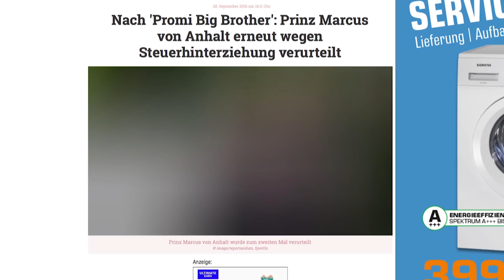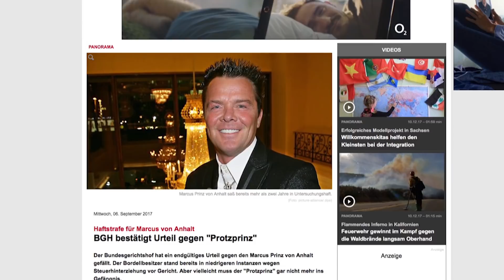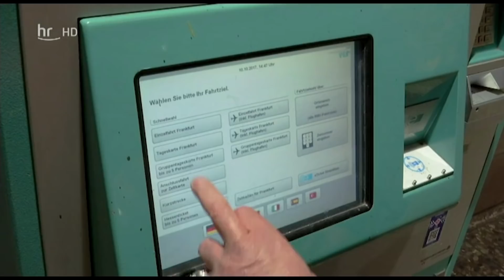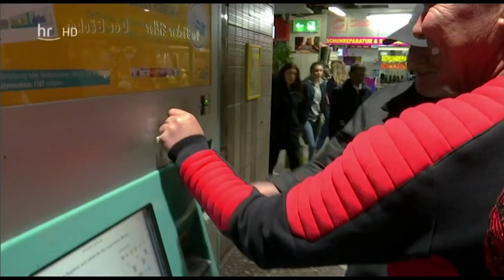Öffentlich-rechtliches ZUHÄLTER-TV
Arm trifft auf reich - eigentlich eine gängige Dramaturgie in trashigen Dokusoaps. Dass aber auch der Hessische Rundfunk so eine Sendung ins Programm nimmt ist unfassbar - zumal es sich bei dem "Reichen" um den dubiosen Marcus von Anhalt handelt, der u.a. wegen Zuhälterei im Knast saß.